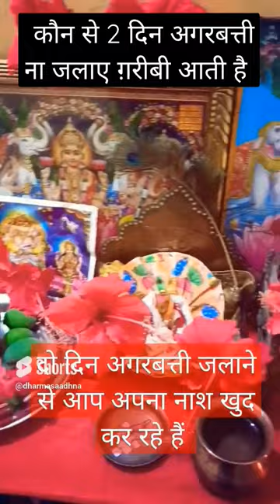गरीबी आती हैं,घर में 2 दिन अगरबत्ती नहीं जलाना चाहिए